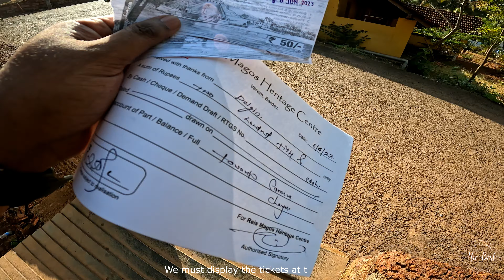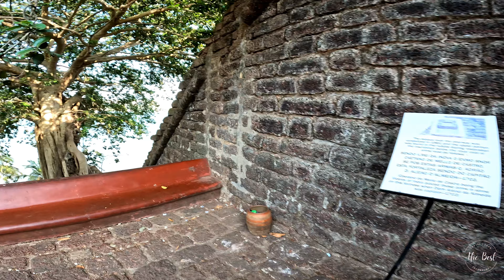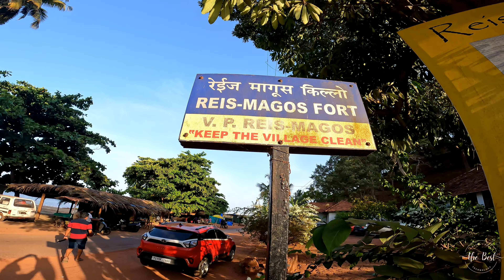Reis Magos Fort Goa || Goa Forts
Magos Fort Goa is located in small hilltop which creates very scenic sea landscape. Reis Magos Fort in North Goa restored 16th-century fort offers sweeping river & sea views, along with a cultural centre. Reis Magos Fort is among the popular ancient monuments in Goa. The 400-year-old fort, constructed in the year 1551. It is one of the greatest Goa attractions.

The Reis Magos Fort, under the Goa government and enlisted under the Goa Ancient Monuments and Archaeological Sites, is the oldest fort in Goa. For Cultural and Heritage Centre it has been restored.

From its origin as a defence fortress to being used as a jail and later converted into a hospital, the fort has served the state since 1493. It was abandoned in 1993 and started showing signs of neglect and deterioration.